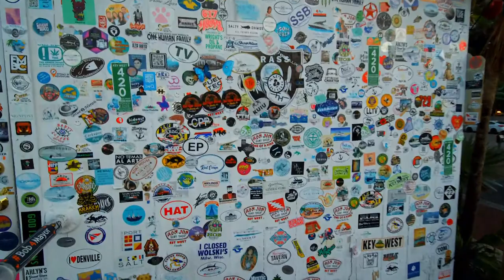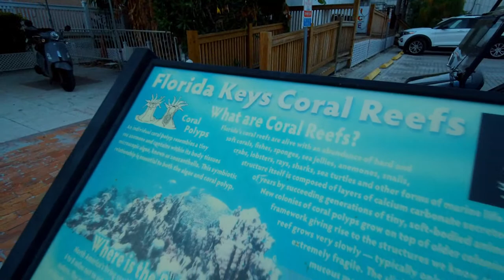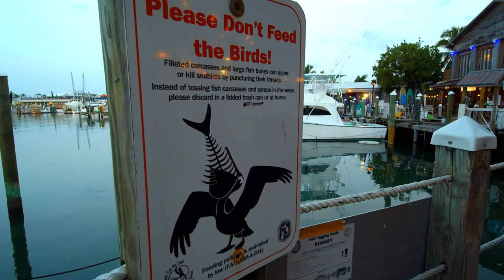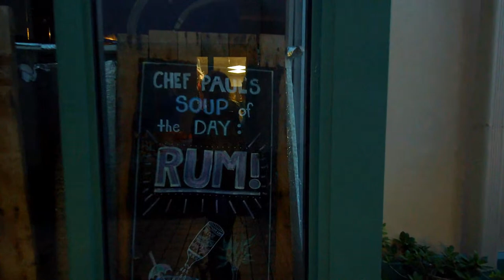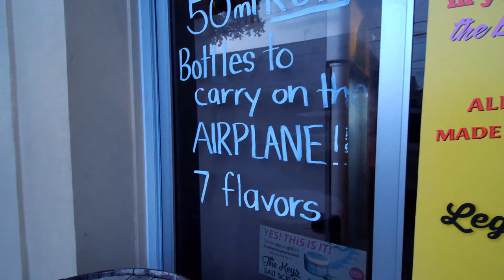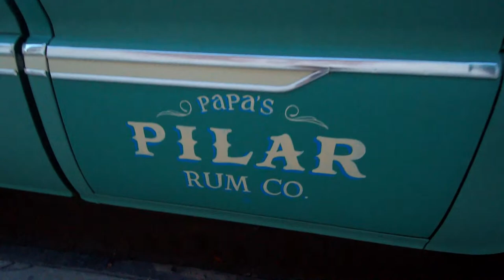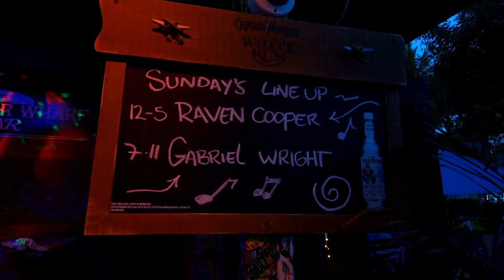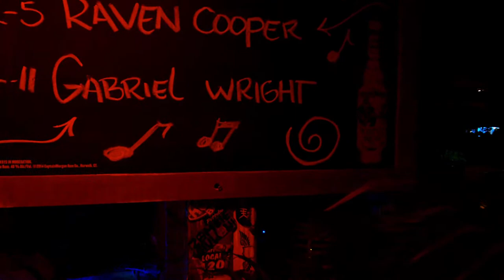Key West -Sunday Night Live Music at Schooner Wharf Bar HD